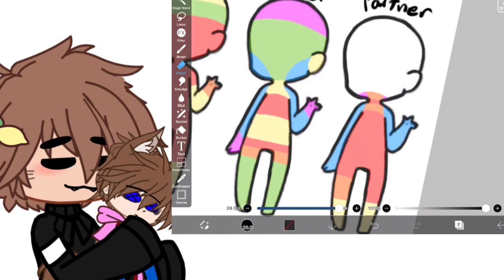Touch trend :3